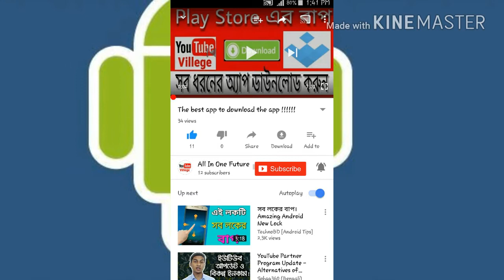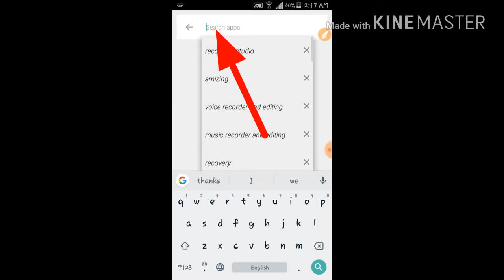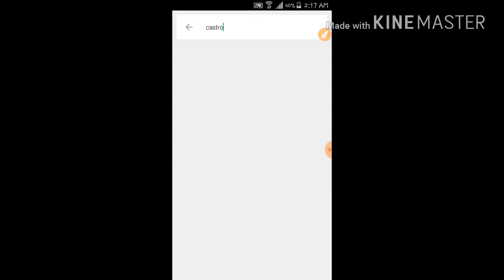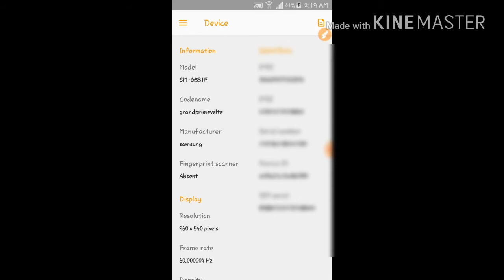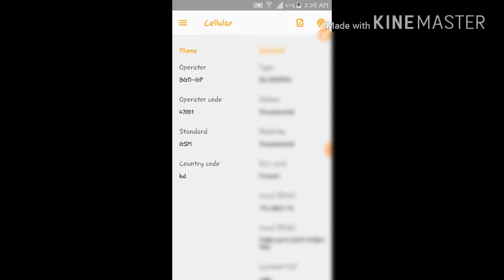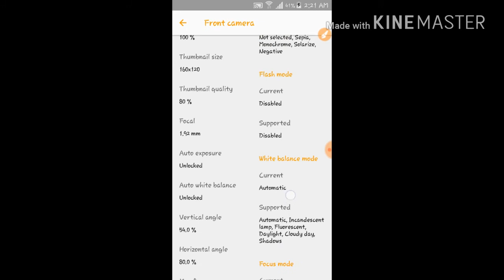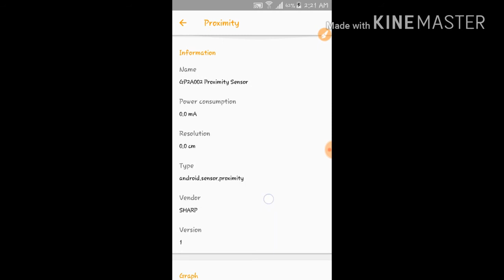See all information on the mobile phone, through an app. Best app.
আপনার মোবাইলের ভেতরের সমস্ত খুঁটিনাটি তথ্য পেয়ে যাবেন এই অ্যাপসটির মাধ্যমে। ভিডিওটি ভালো লাগলে লাইক কমেন্ট এবং শেয়ার করতে ভুলবেন না।